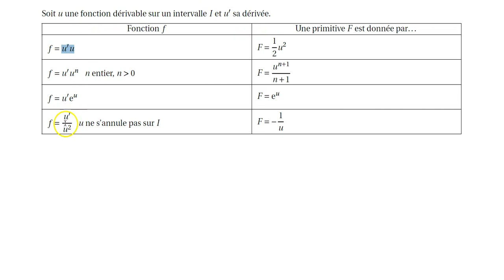integration primitives formes usuelles